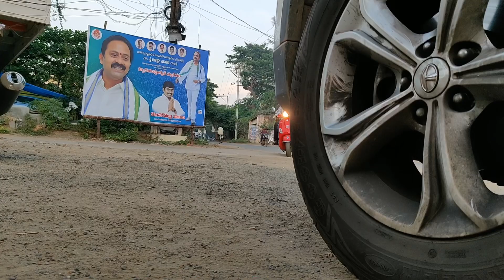PSYCH Teaser Trailer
A Visesh’s Beram Directional

        D.O.P and Producer- Jayasurya Mylavarapu

          Editing and Casting - Amarnath Gurugubelli

            Screenplay editor - Pankaj Rayapureddy